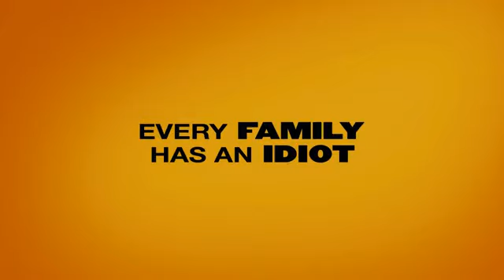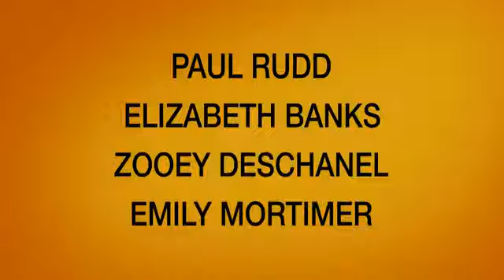Our Idiot Brother trailer